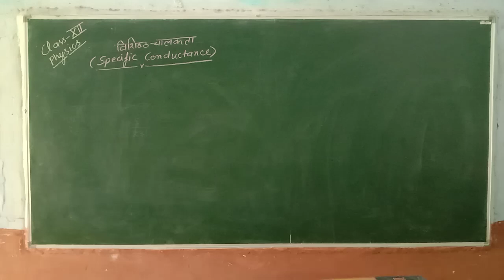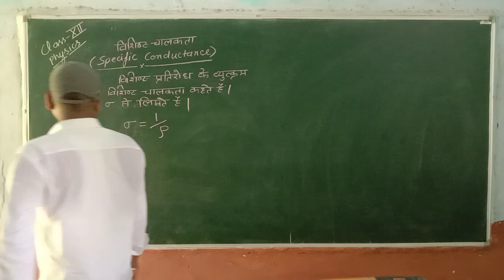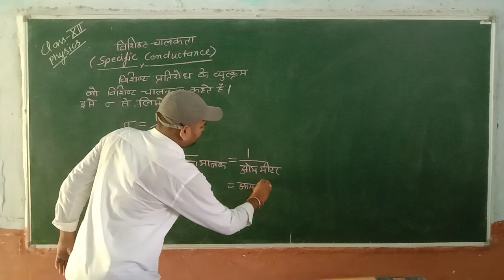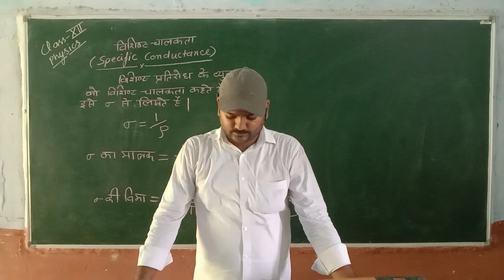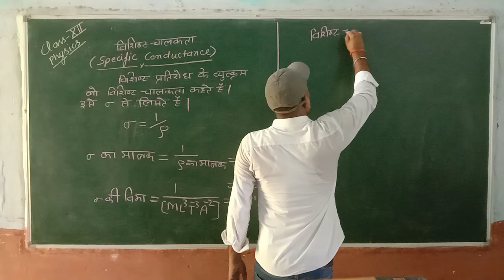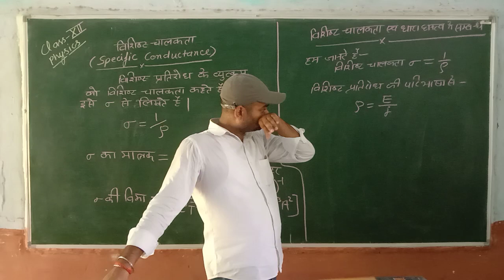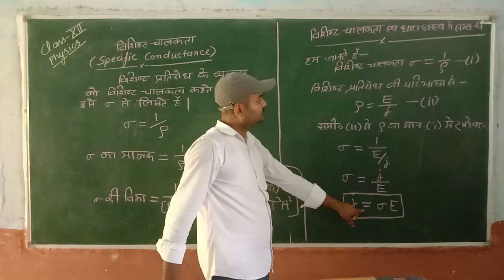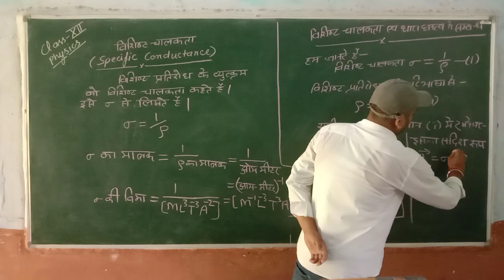विशिष्ट चालकता कक्षा-12